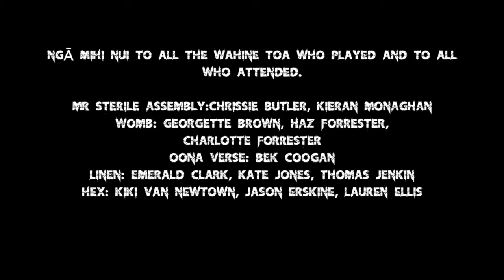She Shreds Concert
Great to see the Wahine toa rock the stage at Wellington Museum on 24 May for NZ Music Month! Here's a little video of the concert.